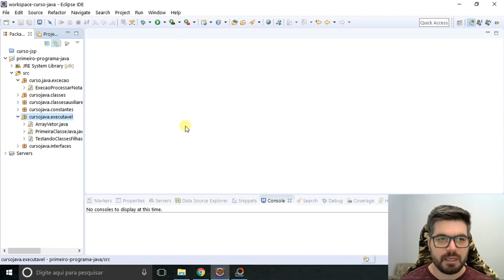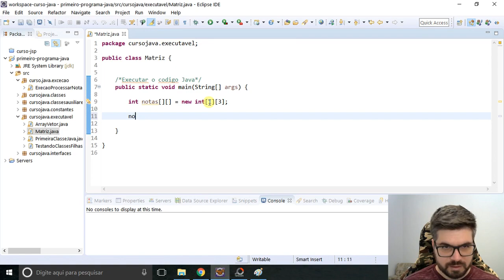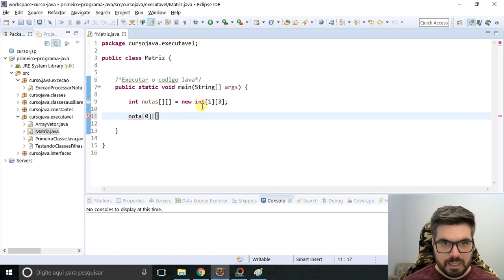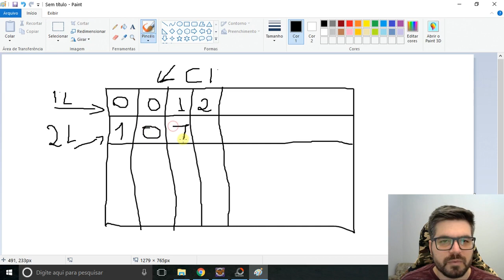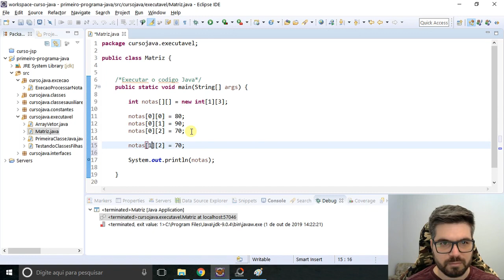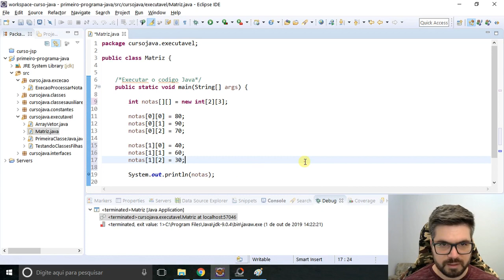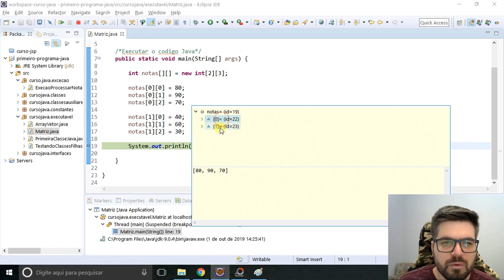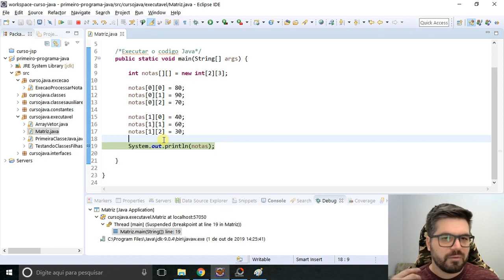🟢 Criando uma Matriz multidimensional - Formação Java Web Full-Stack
✅ Aula: Criando uma Matriz multidimensional
✅ Módulo: Array [Vetores] e Matrizes - Estrutura de dados em Java
✅ Curso: Formação Java Web Full-Stack